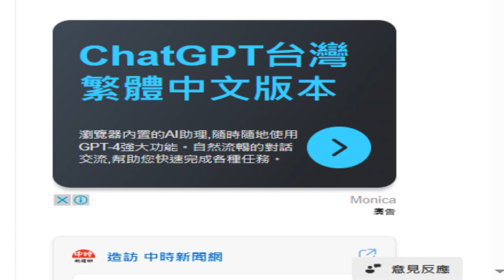錄製 2024 07 17#ChatGPT#台灣#繁體中文版 資訊